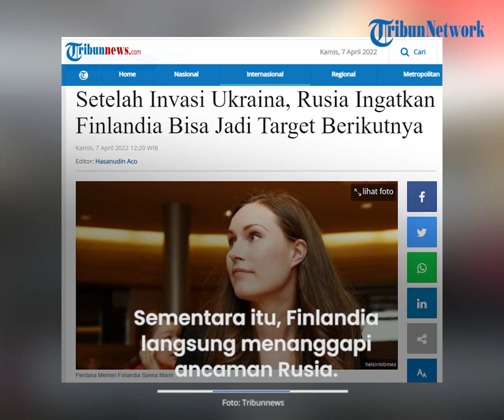Berencana Ingin Gabung dengan NATO, Rusia akan Jadikan Finlandia Target Berikutnya Setelah Ukraina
TRIBUN-VIDEO.COM - Invasi Rusia ke Ukraina hingga kini masih terus berlanjut sejak 24 Februari lalu.

Di tengah perang yang belum tuntas itu, kini justru hubungan Rusia dan Finlandia yang dilaporkan sedang memanas.

Diketahui, Rusia mengecam keras keputusan Finlandia untuk bergabung dengan NATO.

Dikutip dari Tribunnews.com, Ukraina dan Finlandia merupakan negara tetangga Rusia.

Rusia mulai memperingatkan Finlandia agar membatalkan rencananya yang ingin bergabung dengan NATO.

Bila mana Finlandia tetap ingin bergabung dengan NATO, Rusia akan melakukan "aksi balasan".

Sama seperti yang  terjadi dengan Ukraina yang ingin bergabung dengan NATO.

Hal tersebut disampaikan Wakil Ketua Komite Internasional Dewan Federasi (Senat) Rusia Vladimir Dzhabarov pada Rabu (6/4/2022).

“Jika pemerintahan Finlandia melakukannya (gabung NATO), itu akan menjadi kesalahan strategis,” kata Dzhabarov.

“Finlandia, yang sukses berkembang selama ini berkat kemitraan perdagangan dan ekonomi dengan Rusia, akan menjadi target. Saya pikir itu akan menjadi tragedi mengerikan bagi seluruh rakyat Finlandia,” imbuhnya.

Pemerintah Finlandia disebut akan menentukan keputusan bergabung dengan NATO pada musim gugur tahun ini.

Sementara itu, Finlandia langsung menanggapi ancaman Rusia.

Negara Skandinavia itu memutuskan meningkatkan dana militer mereka untuk 4 tahun ke depan.

Penyerangan Rusia ke Ukraina meningkatkan dukungan agar Finlandia bergabung dengan NATO.

Sebelumnya, pada Februari lalu Juru Bicara Kementerian Luar Negeri Rusia Maria Zarakhova telah memberikan ancaman jika Finlandia dan Swedia memilih bergabung NATO.

“Aksesi mereka ke NATO dapat memiliki konsekuensi yang merugikan dan akan ada beberapa konsekuensi militer dan politik,” ujarnya.

(Tribun-Video.com/Tribunnews.com)

Artikel ini telah tayang di Tribunnews.com dengan judul Setelah Invasi Ukraina, Rusia Ingatkan Finlandia Bisa Jadi Target Berikutnya ,